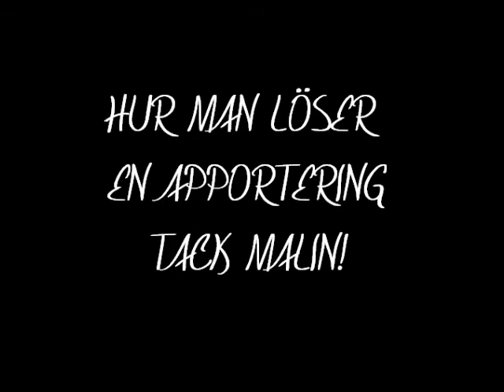apportering a al malin